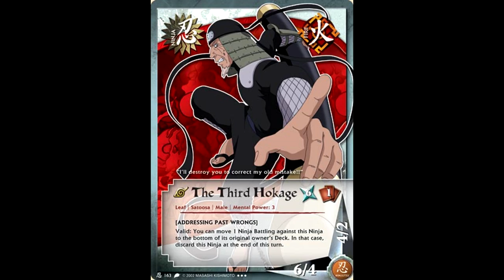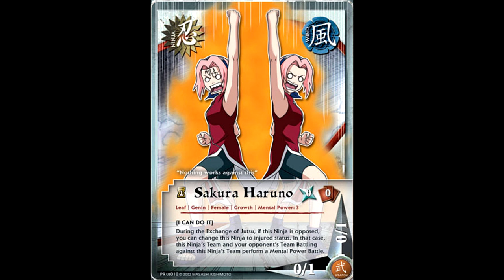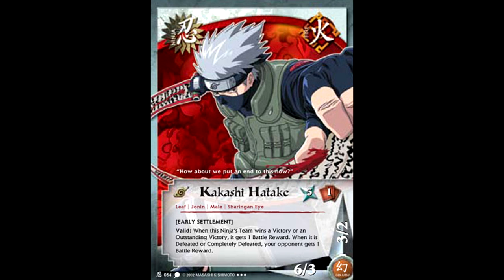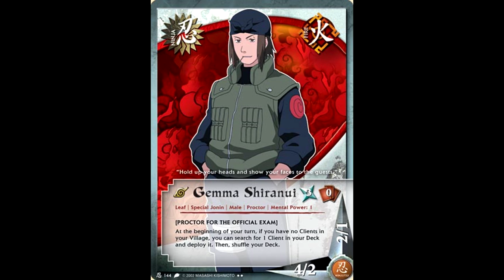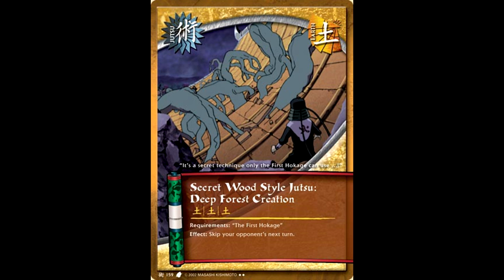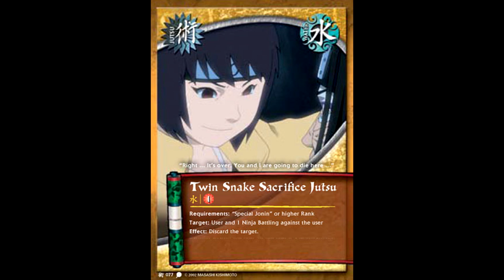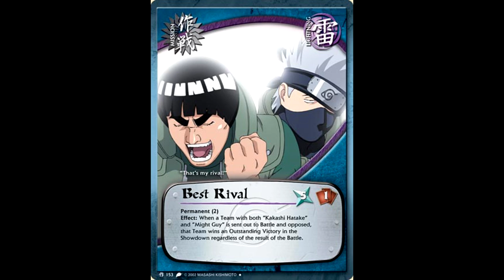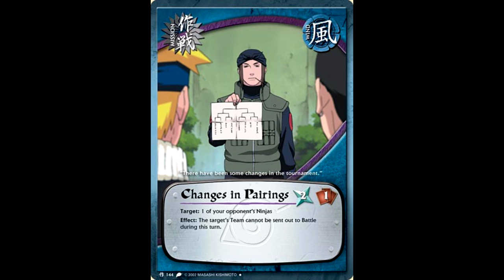Meta-Morphosis: History of the Naruto CCG (Set 4~ Revenge & Rebirth))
A comprehensive history of the Naruto Collectible Card Game. This video covers the fourth booster, Revenge & Rebirth, renowned as one of the best sets in the entire game.